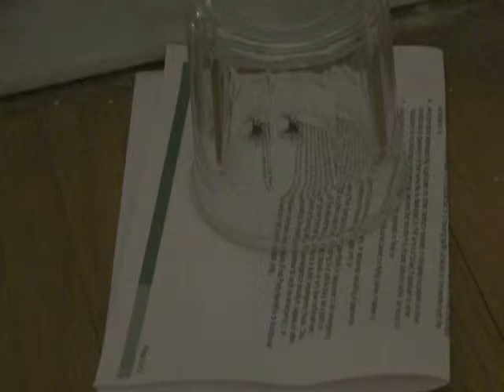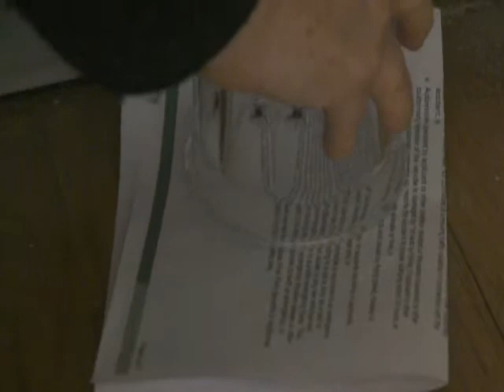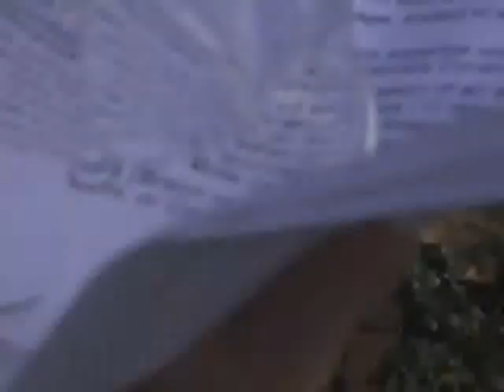Saving Spiders (VeganCookingLessons.Org)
This is a way to get a spider out of your house and still save it.